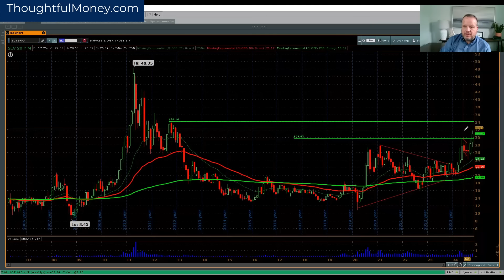The Next Crisis Will Be Even Worse Because There's No 'Fiscal Space' Left | Chris Brightman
WORRIED ABOUT THE MARKET? SCHEDULE YOUR FREE PORTFOLIO REVIEW with Thoughtful Money's endorsed financial advisors

We've had two excellent years of returns in the stock market. Can that winning streak continue into 2025?

And in less than a week, we should know who the next President of the United States is. How should investors alter their position based on who the winner is.

For answers, we're going to find out how the big players -- those managing tens of billions of dollars in client capital -- are allocating their portfolios right now.

And we'll ask: what can the regular retail investor learn from their strategy?

To find out, we're fortunate to welcome Chris Brightman to the program today. Chris is the CEO & CIO of Research Affiliates, and along with Rob Arnott, is co-portfolio manager on the PIMCO All Asset and All Asset All Authority funds and the PIMCO RAE™ funds

Thoughtful Money LLC is a Registered Investment Advisor Solicitor/Promoter.

Thoughtful Money and the Thoughtful Money logo are trademarks of Thoughtful Money LLC.